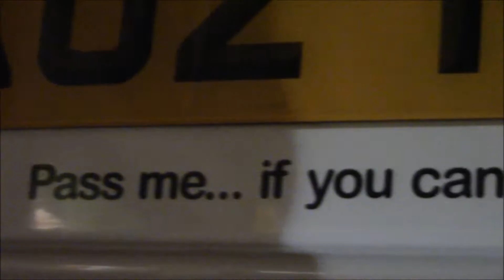BEST OF NISSAN GTR R35 2016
This year the Nissan GTR R35 has been one of the best cars to film and be evolved, so i hope you enjoy this video of all the best moments featuring the R35.